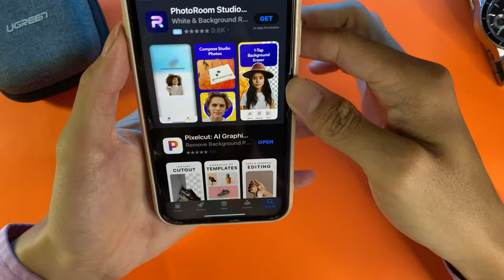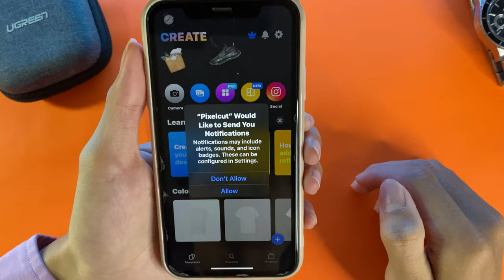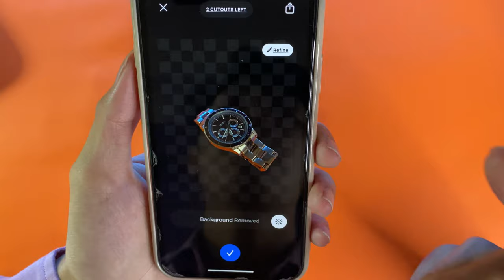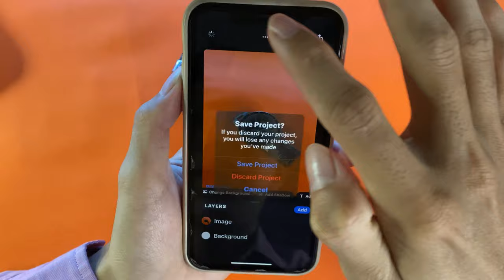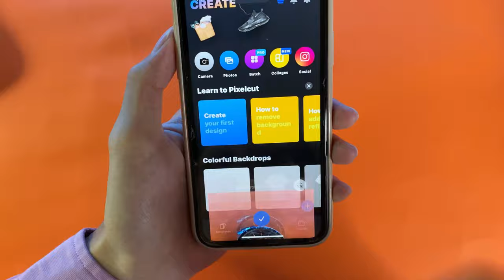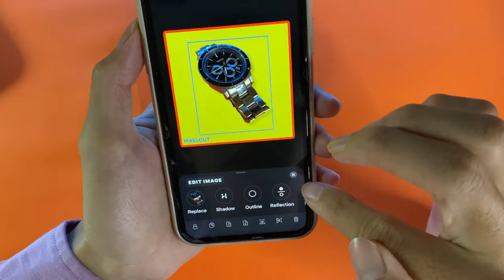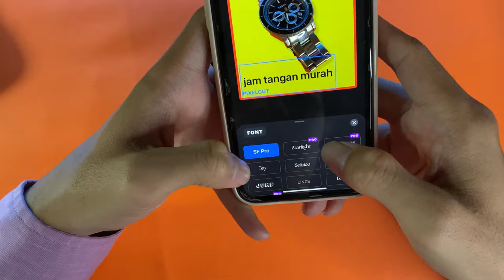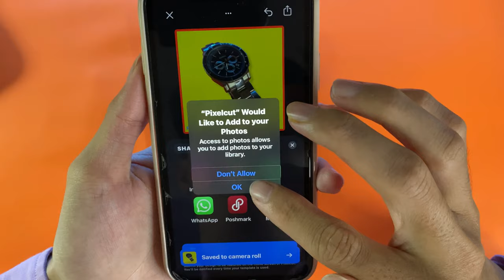GAMPANG BANGET!! Cara Foto Produk Keren Pakai HP iPhone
Untuk Anda yang ingin mencoba cara ini, berikut tips membuat foto produk terlihat lebih profesional meskipun hanya menggunakan kamera smartphone.

Semoga video kali ini Bermanfaat,
Tanya-tanya juga boleh DM aja di Instagram ya

Channel TEKNOFAZ dibuat untuk berbagi Tips Trik dan Info menarik tentang iPhone, Android, Whatsapp, Telegram, Instagram, Youtube, Review Gadget, Update Teknologi terkini dan banyak hal bermanfaat lainnya. gadgets tutorial